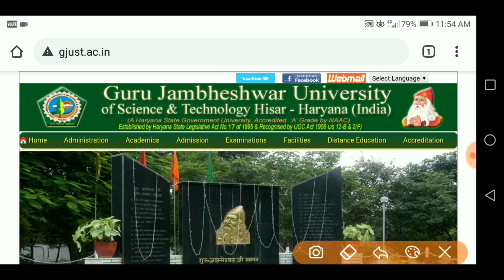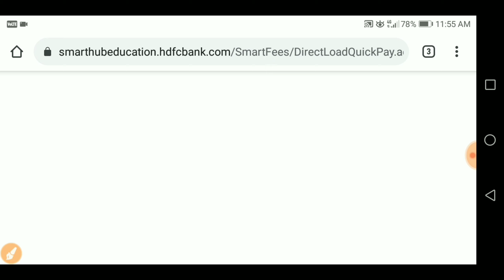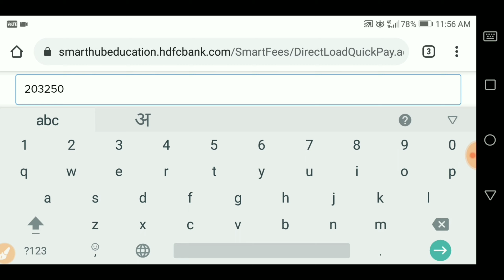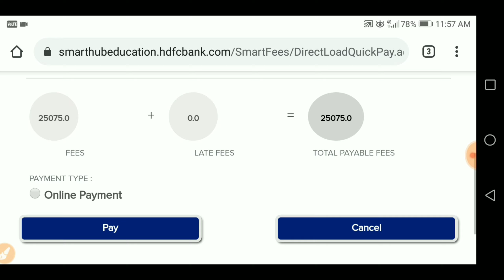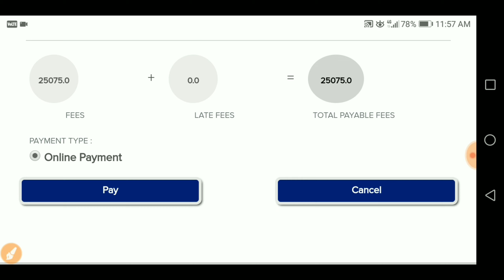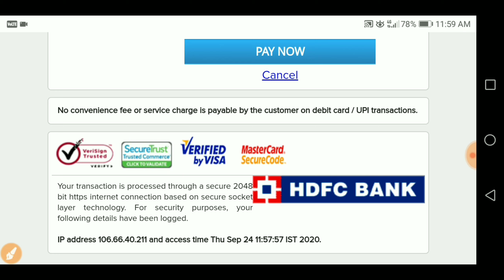GJU Admission 2020 l GJU Hisar UG Admission Fee 2020-21 l How To Submit Online Fee l By SKJOBALERT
gjuugandpgadmission2020-21,
gjuugandpgadmission2020-21,
gjuadmission2020,
gju admission apply online 2020,
Gju Online Admission 2020-21,
Gju Counseling Schedule 2020-21,
Gju bsc 1st Counseling Schedule 2020-21,
Gju duel degree 1st Counseling Schedule 2020-21,
Gju 2nd Counseling Schedule 2020-21,
Gju 3rd Counseling Schedule 2020-21,
gju hisar pg admission kabse honge,
gju pg application form 2020,
gju pg  hisar prospectus 2020,
gju  pg admission 2020-21,
gju pg online admission 2020,
gju distance form,
gju mtec admission 2020-21,
gju msc admission 2020-21,
gju mba admission 2020-21,
gju dual degree B.Sc. Physics merit list,
gju dual degree B.Sc.Chemistry  merit list,
gju bachelor of physiotherapy merit list,
gju B.Sc.(Hons.)Psychology merit list,

gjupgadmission2020,gjuhisaradmission2020,skjobalert,gjuadmission2020,gju admission apply online 2020,Gju Online Admission 2020-21,Gju Counseling Schedule 2020-21,Gju bsc 1st Counseling Schedule 2020,Gju duel degree 1st Counseling Schedule 2020,Gju 2nd Counseling Schedule,gju hisar pg admission kabse honge,gju pg admission 2020-21,gju distance form 2020,gju dual degree B.Sc. Physics merit list,gju dual degree B.Sc.Chemistry,sk job alert,gju hisar, GJU Admission 2020, GJU Hisar UG Admission Fee 2020-21,How to submit gju ug admission online Fee ,